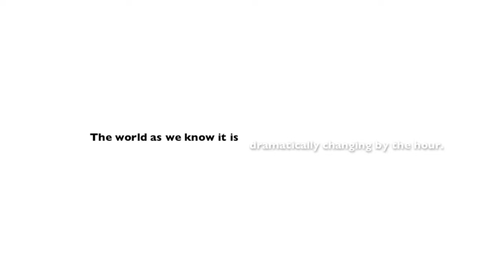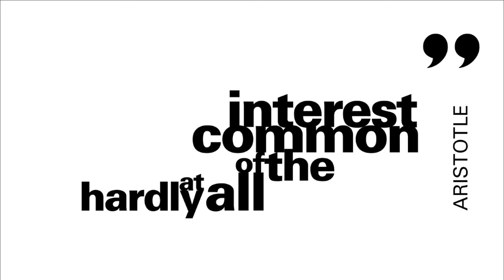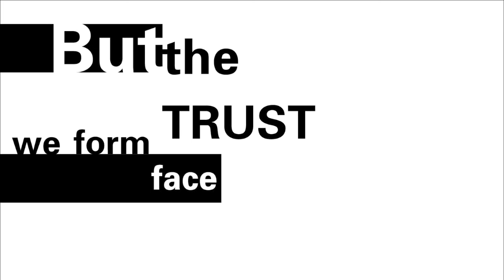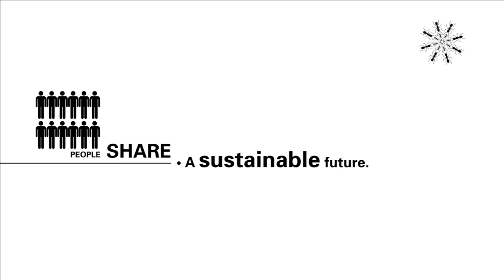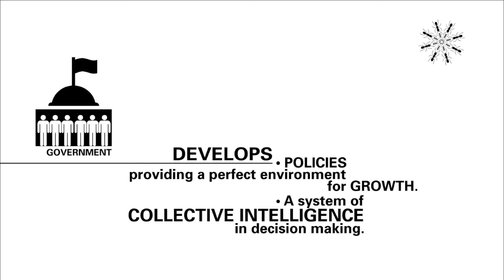The real story about how Airbnb was founded - Nathan Blecharczyk Co-founder Airbnb - Startup Success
The Airbnb story is one of persistence, determination, fear and most of all, hustle. Let’s go back to the start. It’s late 2007 in San Francisco. Brian Chesky and Joe Gebbia just moved from New York. Without employment, they were having trouble paying their rent and were looking for a way to earn some extra cash.They noticed that all hotel rooms in the city were booked, as the local Industrial Design conference attracted a lot of visitors.

The youngsters saw an opportunity. They bought a few airbeds and quickly put up a site called “Air Bed and Breakfast.” The idea was to offer visitors a place to sleep and breakfast in the morning. They charged $80 each a night.The idea succeeded and the first Airbnb guests were born: a 30-year-old Indian man, a 35-year-old woman from Boston and a 45-year-old father of four from Utah sleeping on their floor.

Soon after, Harvard graduate and technical architect Nathan Blecharczyk joined the team as the third co-founder. They faced a major problem: the site only had two users, one of them was Chesky. They initially launched at SXSW, and only received two bookings.

After changing the website, the company launched again in August 2008, not long before the Democratic National Convention in Denver.

The idea was to cater to the thousands of people that came to the convention, Obama supporters hosting Obama supporters. Over 600 people stayed at Airbnbs, but the success was short lived, as Nathan Blecharczyk explains.